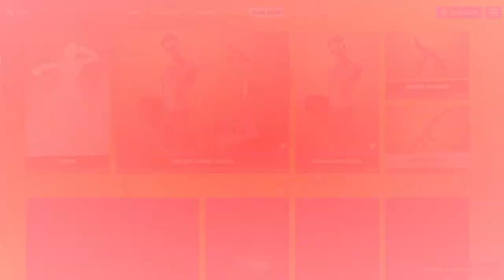FORTNITE | NUEVO GESTO DE * STUCK * TIENDA DE HOY 05/09/2021.